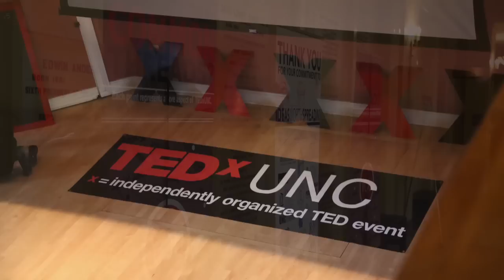300,000 Colors, 35 Years of Design: Alexander Julian at TEDxUNC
Alexander Julian on "300,000 Colors, 35 Years of Design."

Alexander Julian was practically born in a clothing store in Chapel Hill NC. His parents are described as "the Godparents of Preppy." He has won every major award in fashion design, textile design and in furniture design. He has been voted to the International Best Dressed List 9 times. He has been honored by both Pantone and International Color Marketing. UNC '69, he received a Distinguished Alumni Award in '88. He is the first Fashion designer to design his own fabrics, design Professional sports teams' uniforms, design college sports uniforms (Tarheel basketball), and design college graduation regalia (UNC). He has 6 children, 4 of whom are Tarheels. Dedicated to elevating the ordinary, Julian is a protagonist for aesthetic entertainment. His overall mission is to create products that help you "feel at home in the world."